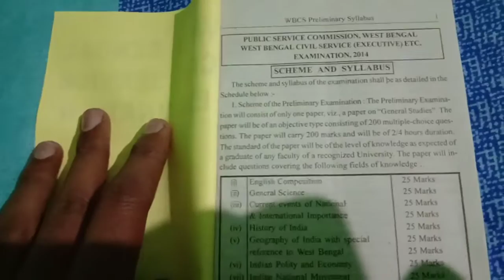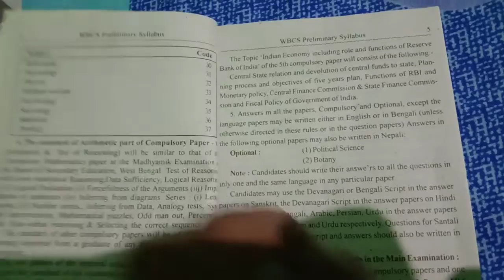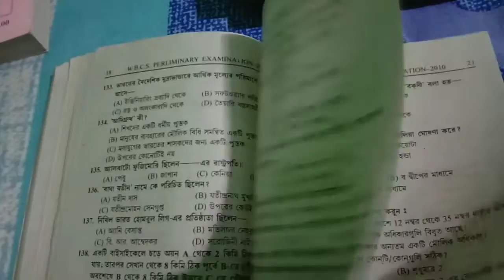wbcs (executive) preliminary exam previous year question papers with syllabus review book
wbcs Bengali & english compulsory book